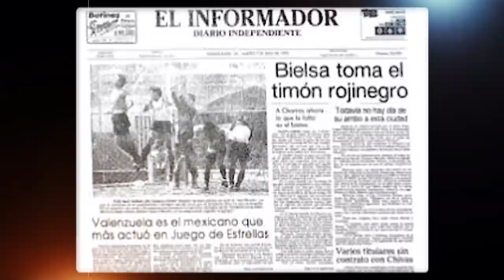Documental: El Día Que Transformó La Historia l Capítulo 2